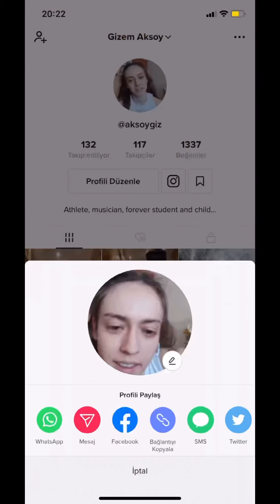ÇÖPÇÜLER by UKULELE ( Bir Ukulele Videosu Nasıl Mı Pişiyor? :) )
Ukulelem ve ben tam kapanmaya hazırız :D
* Sizce kaç kere " aşktan yana şansım yok.. " demişimdir? :D

Aşktan yana şansım yok
Ağlıyorum derdim çok
Aşkımı kaybetmişim
Sordum sordum bulan yok

Dün gece çok aradım
Aradım bulamadım
Kör olası çöpçüler
Aşkımı süpürmüşler